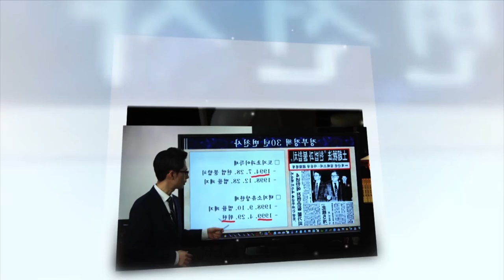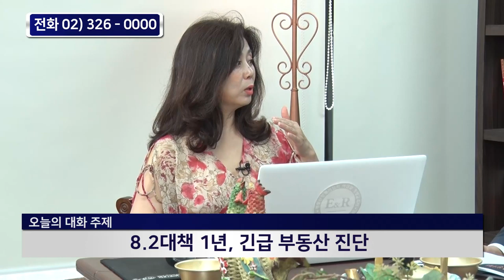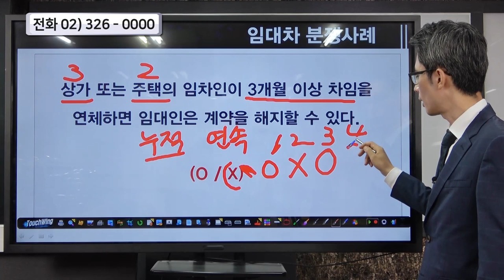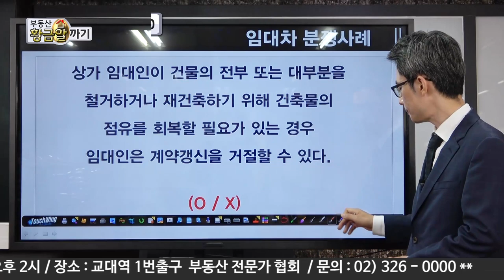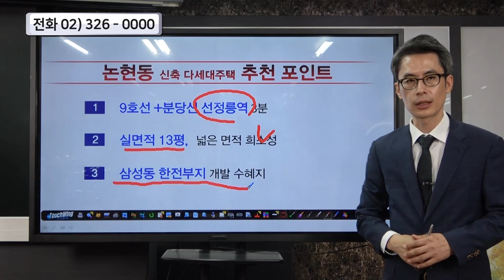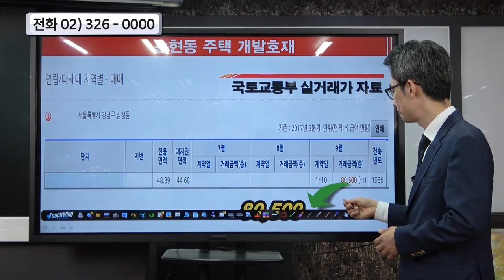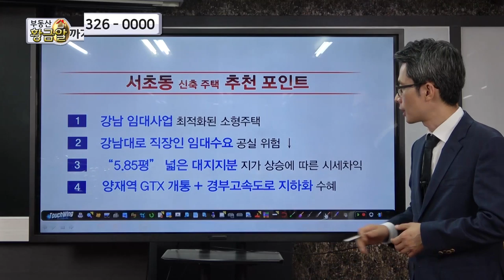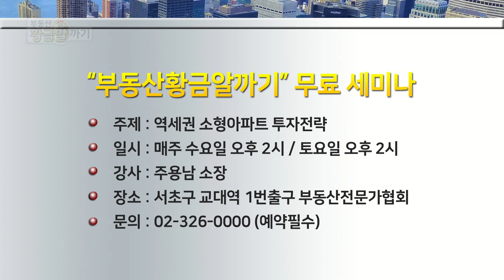시장은 다시 상승으로!! "부동산 증여· 임대사업자등록 역대 최대"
■ 토론 :  시장은 다시 상승으로!! "부동산 증여· 임대사업자등록 역대 최대"!
■ 출연 전문가
 -  부동산 고민•투자 상담 (김정미 원장, 안수남 세무사, 전종철교수, 이제문소장, 오기열교수)

■ [부동산 세미나 공지] 강남 역세권 소형아파트 투자 전략
- 8월 22일(수)  2시 / 8월 29일(수)  2시 / 9월 1일(토)  2시
- 장소 : 서초동 교대역 1번출구 부동산전문가협회
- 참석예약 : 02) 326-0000